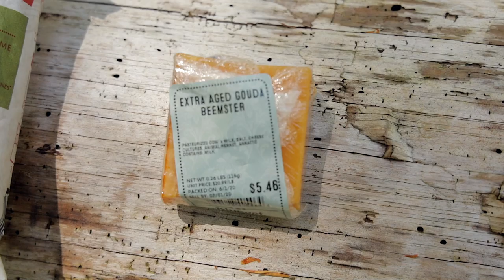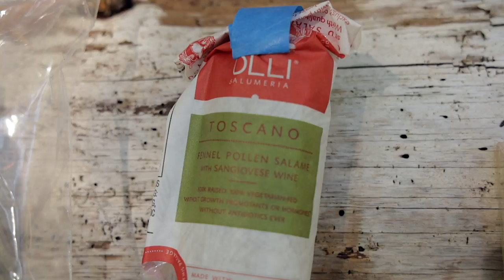Trinity Alps Wilderness - Solo Backpacking and Fishing - Stuart Fork Trail to Emerald Lake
Trail Description

Drive to Trail Head – It’s a fairly easy drive to get to the trail head which is located just North of Weaverville.  At the time of making this video permits can be picked up at a self-service kiosk outside the Weaverville Ranger Station.  The trail head is about 30 minutes North of Weaverville.  You have to drive through a campground area first and the last 1.5-2 miles is a dirt road.  There are some rough patches but nothing too bad.  I saw a Prius make it to the end so not the rough.  There is room for quite a few cars but I could see it getting crowded on a busy weekend in the parking lot.  This is a popular trail in the Trinity Alps and there are no campsite or reservation quota systems so it’s easy to go when ever.

Trail head to Morris Meadow – The trail follows the river up to the meadow.  There are multiple campsite located next to the river.  Probably one every mile or so.  Water was plentiful in early June with small streams flowing.  I would not be concerned about water on this trip.  Dogs are allowed and I think this would be a great trail for them because they can cool off frequently.  The trail climbs gradually and is well maintained throughout its length.  Morris Meadow starts around mile 8 and continues for around 1.5 miles.  There are plenty of established camping spots around but this is a popular place to stop so the best sites may be taken.  The further you walk up the trail from the initial opening the less people you will see.

Morris Meadow to Emerald Lake – From the Meadow up to Emerald Lake is a bit steeper, has more rocks, and some rock stairs.  It’s popular to day hike to the lake from the Meadow but I decided to stay at the lake.  There are two more lakes that can be reached from Emerald but I did not go up there.

Dinner recipe I used.